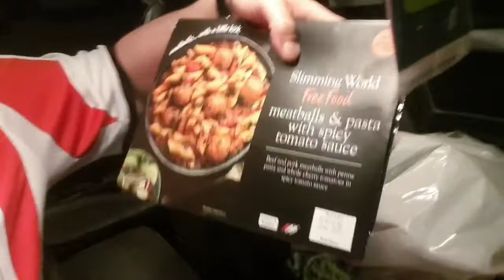just been shopping to Iceland. more slimming world meals.